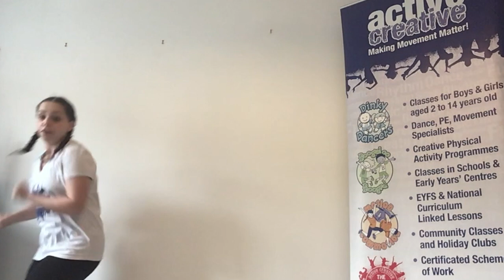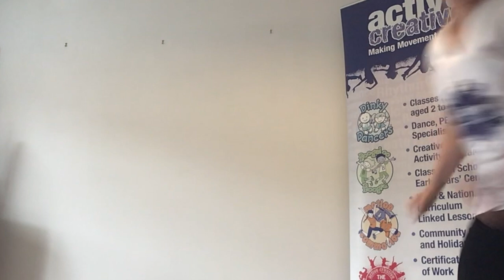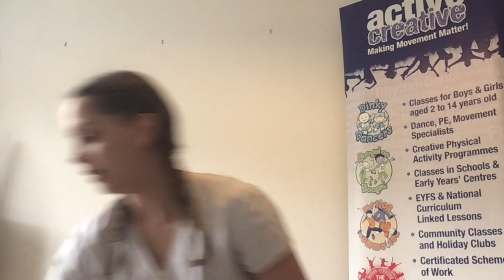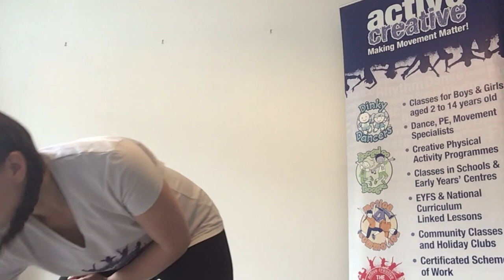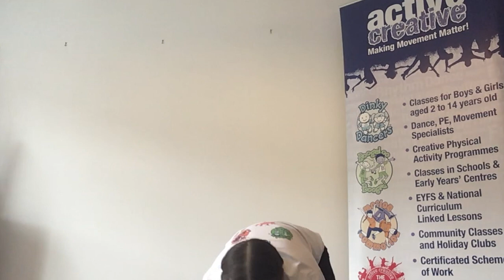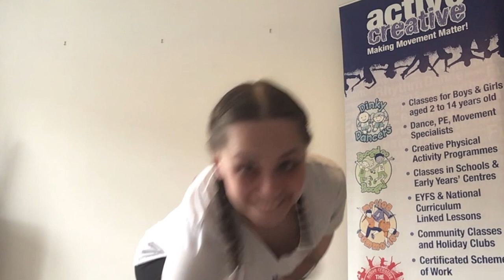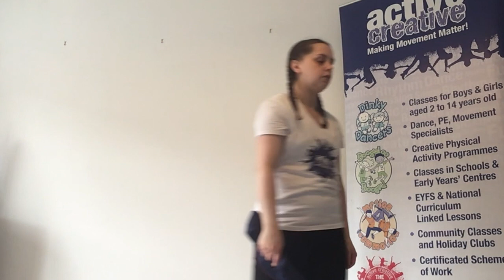TPAC @Home - Week 4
TPAC (The Performing Arts Club) present the fourth online session. This week we are focusing on space.